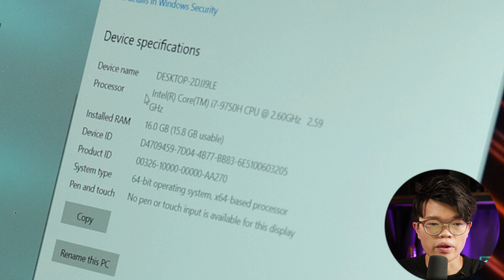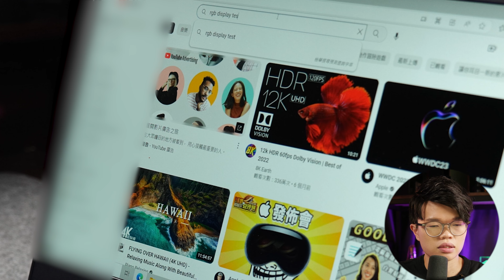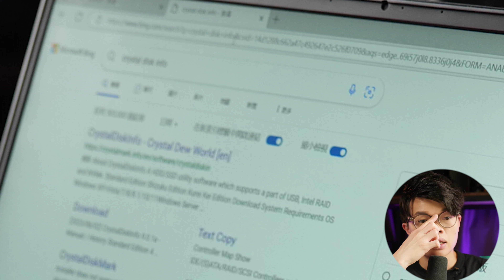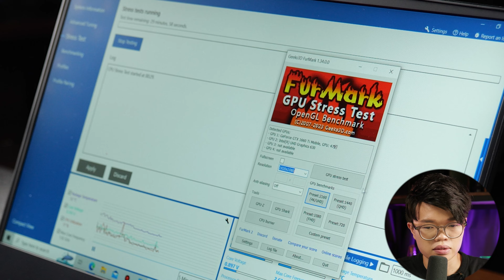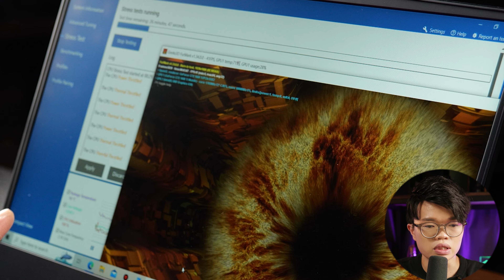二手電腦購買詳盡注意事項，唔知隨時中伏，一條片同你睇哂點樣交收Check 機， 同埋買咩牌子二手電腦好！？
好多人想買平價手提電腦，有時市面或者Carosell 見到一大堆狀況好唔錯既二手電腦劈價放售，又或者依家好多人都買完部手提電腦玩下就會放(包括我自己)，但二手交收唔識Check 好驚有事，呢條片正正同你手把手睇一次二手手提電腦檢查流程，等二手購入手提電腦既你會用得安心啲！ 最後會同大家講下根據我自己經驗二手買機既品牌體驗

2. Intel® Extreme Tuning Utility (CPU)
3. AMD Extreme Overclocking Utility 轉名為 Ryzen Master (CPU)

影片內容:
0:00 開場白
0:21 機身檢查
1:47 規格
2:31 螢幕及聲音檢查
4:08 Port 位檢查
5:25 效能及SSD
9:06 鍵盤
11:31 二手交收品牌注意事項 (ASUS, Lenovo , Macbook, Dell)

(經連經購買會會為本頻道帶來收益)

更多動向：
Facebook: Wallace Studio HK